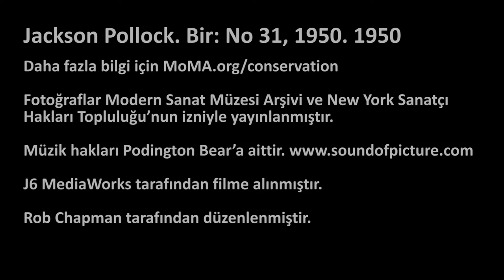Jackson Pollock, "Bir: No 31, 1950" (Modern Sanat Müzesi (MoMA) / MoMA'da Perde Arkası)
Conservation | Pollock, "One: Number 31, 1950"